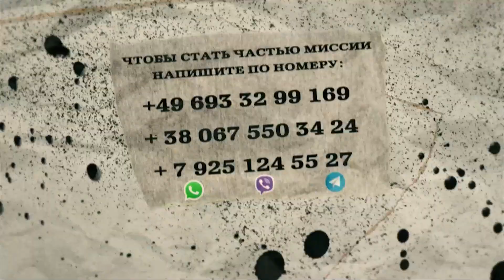Когда ты один и никто тебя не понимает | О чем молчат мужчины | # 6